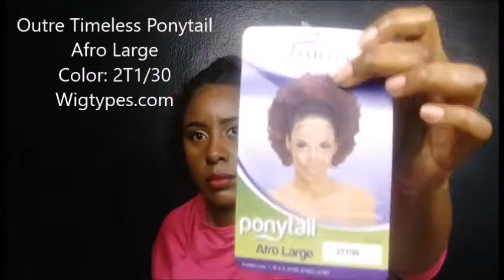Natural hair tutorial: Flat twist and Afro puff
Hey Guys! I did 2 Natural Hair style. I hope you enjoy!

Products used:
Carol's Daughter Hair Milk